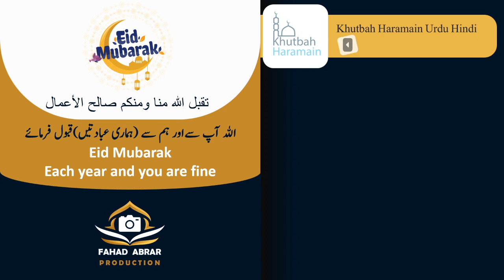Khutbah-Eid Al-Fitr-Makkah 13-May-21 | Eid Aur Masarrat Wa Dillagi | عید اور مسرت و دلگی